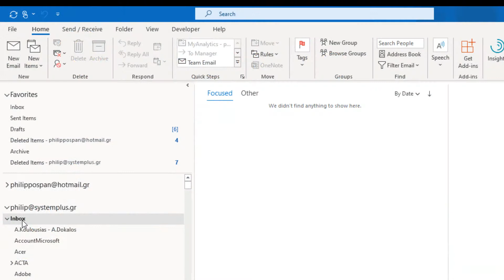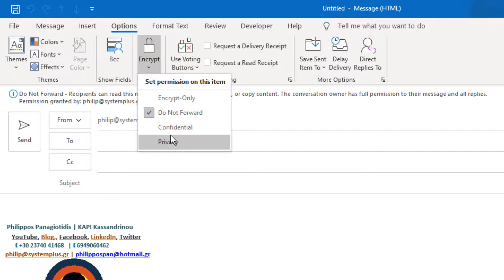How To Encrypt An Email Message in Microsoft Outlook?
In this video, you will learn how to encrypt an email message in Microsoft Outlook. Encryption helps protect the contents of your email by converting it into unreadable text for anyone except the intended recipient.
• 🖱️ How to open a new email message in Outlook.
• 📑 How to go to the Options tab on the Ribbon.
• 🔎 How to click Encrypt in the Permission group.